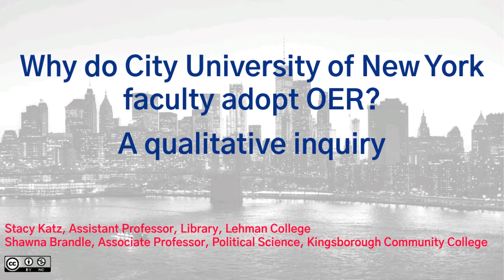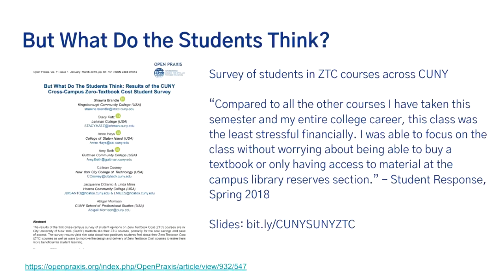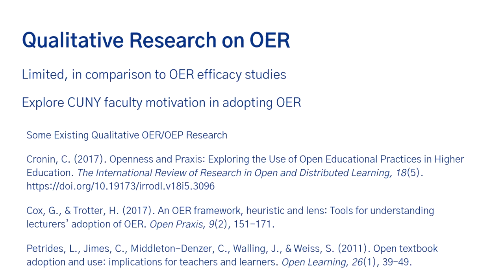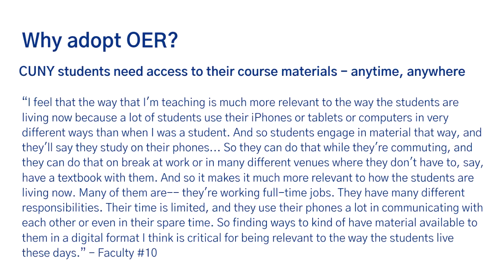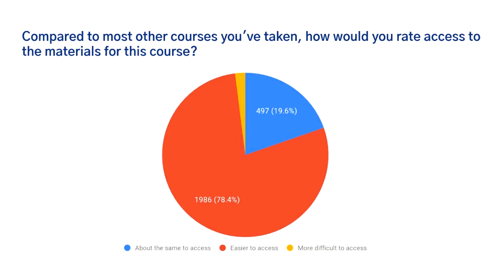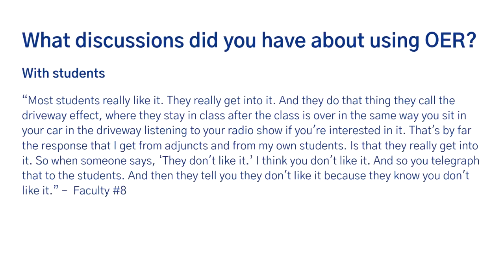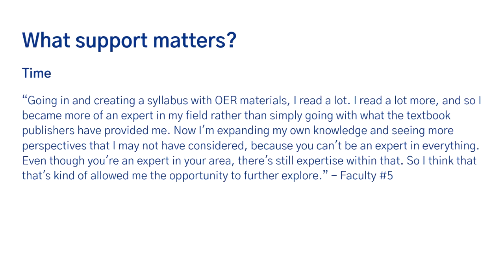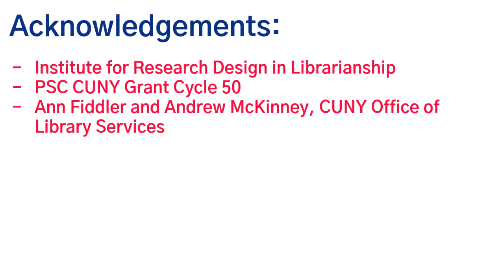OER20: Why do CUNY faculty adopt OER: A qualitative inquiry [O-013]